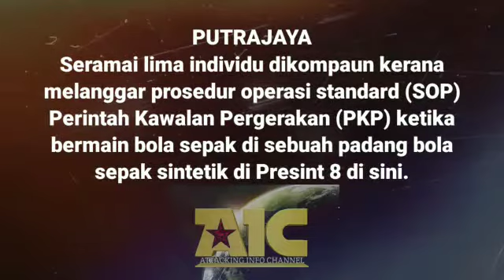Viral || "Lima Pemain Bola Sepak Kena Kompaun Curi Masuk Putrajaya" || 2021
PUTRAJAYA

Seramai lima individu dikompaun kerana melanggar prosedur operasi standard (SOP) Perintah Kawalan Pergerakan (PKP) ketika bermain bola sepak di sebuah padang bola sepak sintetik di Presint 8 di sini.

Ketua Polis Daerah Putrajaya, Asisten Komisioner Mohd Fadzil Ali berkata, kesemua mereka dikenakan tindakan selepas didapati tidak memiliki surat kebenaran merentas daerah atau negeri untuk berada di Putrajaya.

Katanya, pemeriksaan diadakan Pasukan Task Force Pemantauan dan Pematuhan PKP IPD Putrajaya yang membuat pemeriksaan di lokasi berkenaan antara jam 10 malam hingga 11.45 malam tadi.

"Petugas mendapati sekumpulan individu bermain bola sepak di padang berkenaan.

"Hasil pemeriksaan mendapati lima individu berusia antara 23 hingga 28 tahun didapati tiada surat kebenaran merentas negeri dengan bermain bola sepak di sini," katanya.

Menurutnya, kesemua lelaki yang dikompaun itu bekerja di syarikat swasta dan datang dari kawasan Ampang dan Kuala Lumpur.

Susulan itu katanya, tindakan kompaun dikenakan terhadap lima pemain bola sepak terbabit.

Sumber Video : Ihsan sosial

Andai ada pendapat dan cadangan bolehlah komen di ruangan komen di bawah.